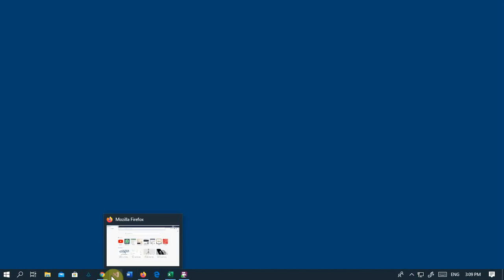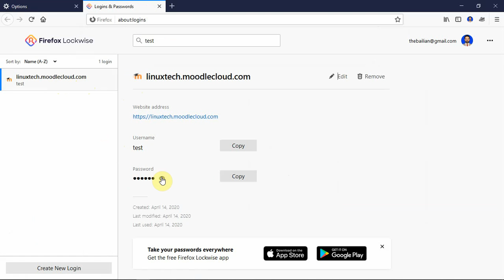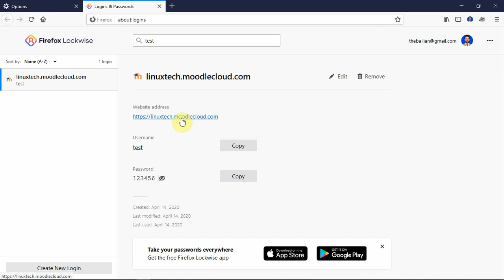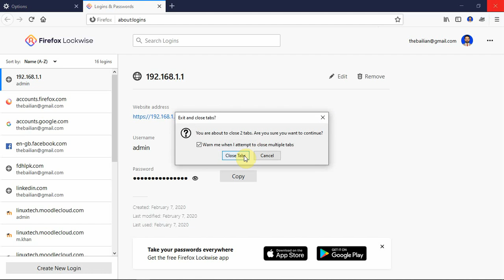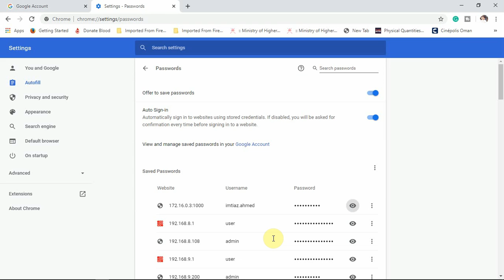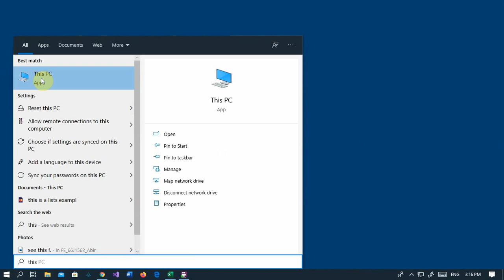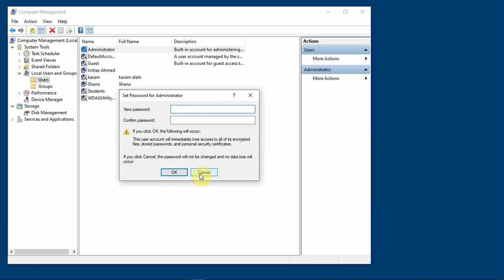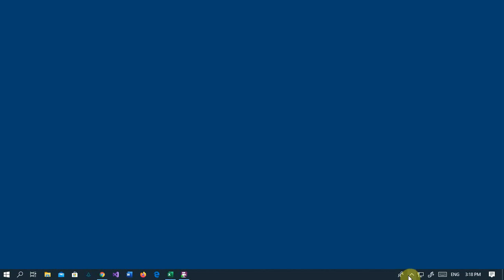how to set master password on Firefox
Setting master password on Firefox web browser keep you a day away from the hackers.  The crome browser does not allow the uses to see the store password without user authentication by default, buit, still there is a way gain access to stored password in chrome by changing the user password. The key to success is "neve leave your computer unlocked when you are going away even for a short while". In this video I shall show you:
1. How to lock and unlock your computer,
2. How to hack the stored password,
3. How to protect the Firefox with Master Password,
4. How to Manage and reset the password of local users.